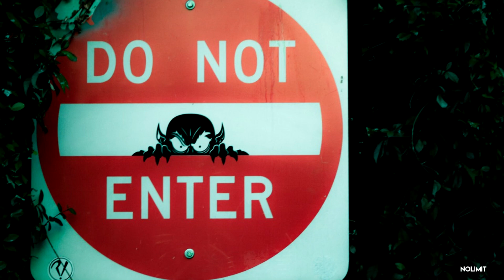SHTDAY Type Beat 'HEAVY' {prod. @nolimitgottheheat}